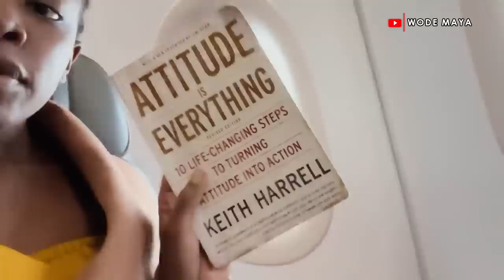How I Ruined My Wife’s Christmas Surprise!